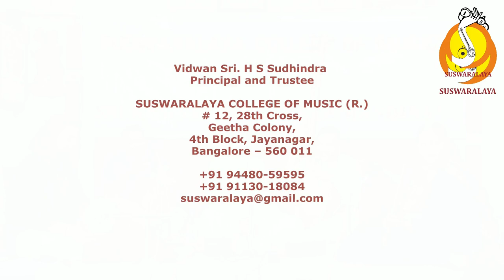5 PALUKAVADEMIRA DEVA MANOHARI ADI MYSORE VASUDEVACHARYA